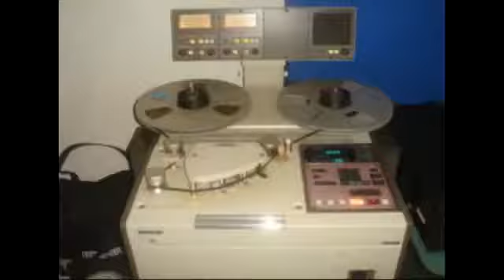Rock ala rolling en capital